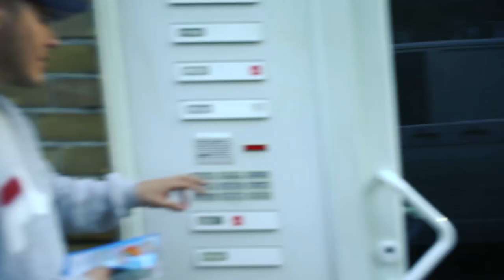1 Tag lang WasserEis Essen !!! mit SELIM 😛🍓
*Meine Kamera ▸
*Meine Belichtung ▸
*Mein Macbook ▸